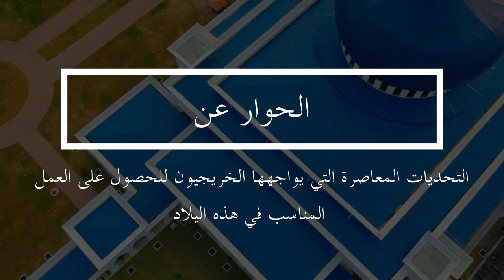Al- Hiwar (Ahmad Hilman)